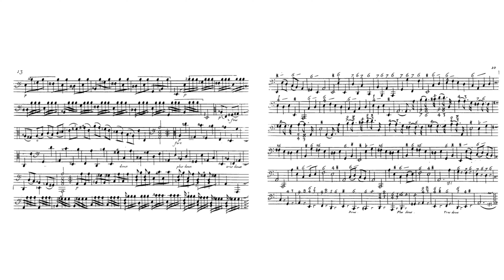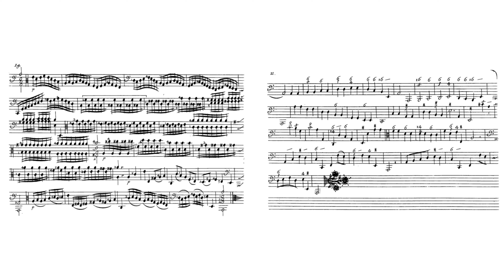Marin Marais - Grand Ballet (1711)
from Pièces de viole, Livre 3. Suite no. 1 in A minor
Performers - Sophie Watillon, Friederike Heumann, Xavier Diaz, Evangelina Mascardi, Luca Guglielmi
Album - Marais: La Rêveuse, & autres pièces de viole
Viole on the left, Basso continuo on the right